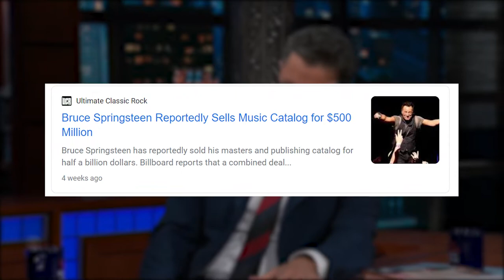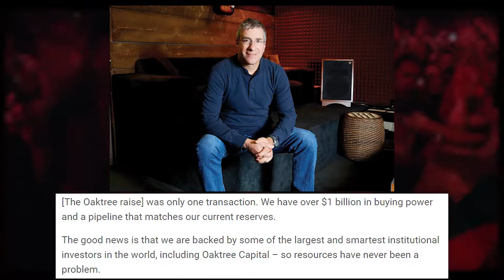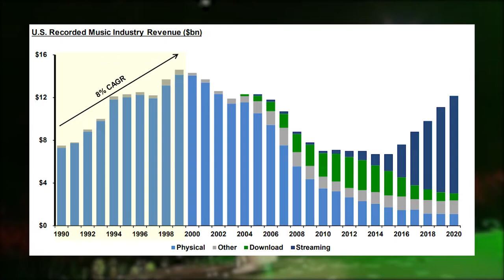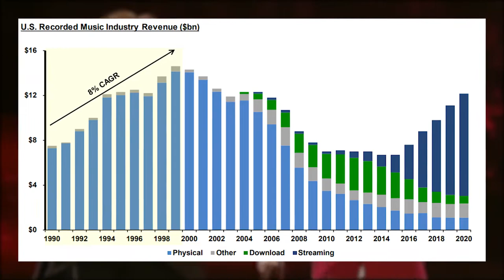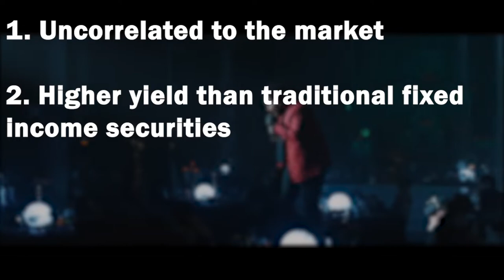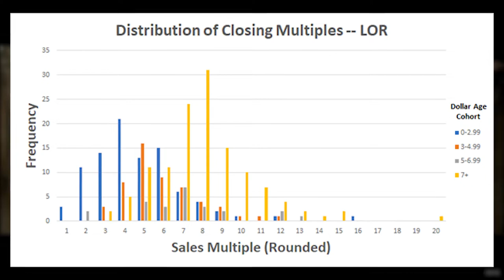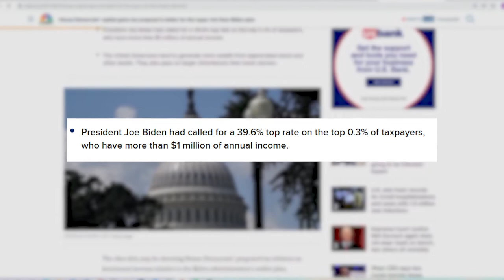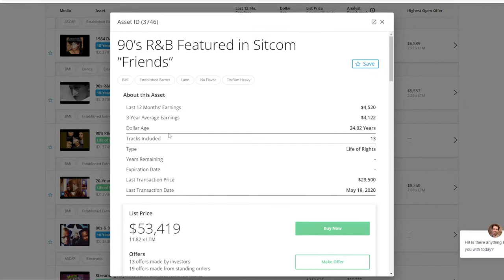Why Musicians Are Cashing Out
Time Stamp:
0:00 Intro
1:03 Who are the key players
2:39 Why catalogs make good investments
5:18 Why are artists selling
6:24 How to invest in this trend